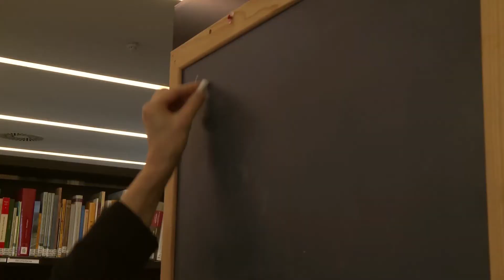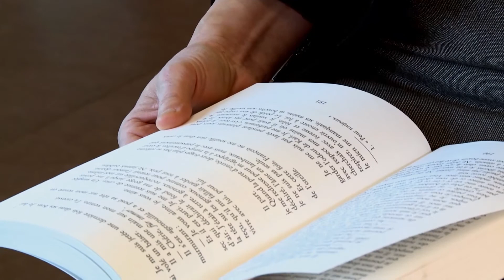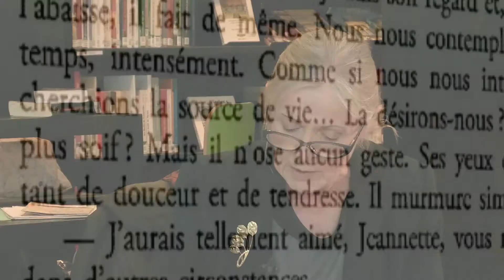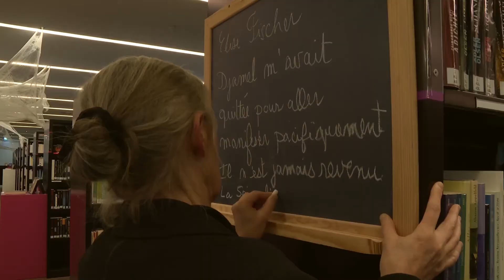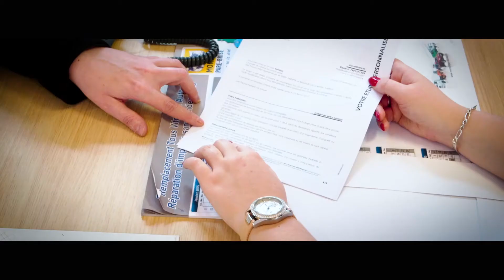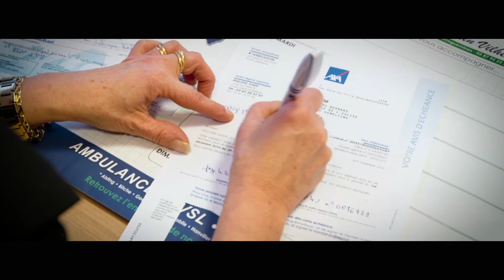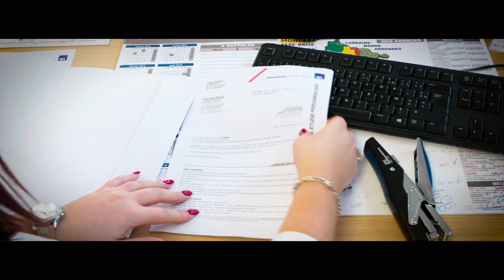Mardi 8 août 2017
Entre les lignes avec Elise Fischer et son livre "Le jardin de Petronille"
Derrière le miroir avec Philippe Thiry, agent général d'assurances